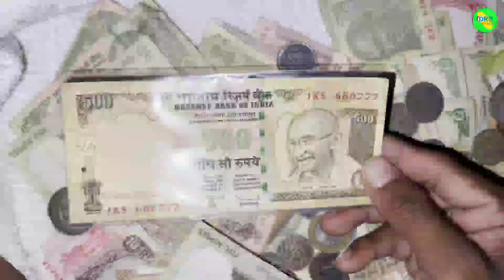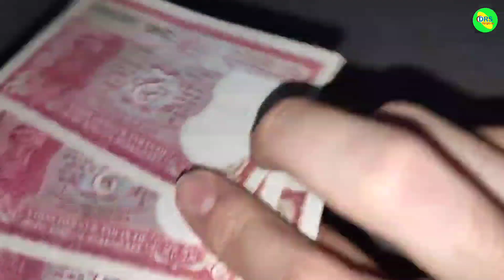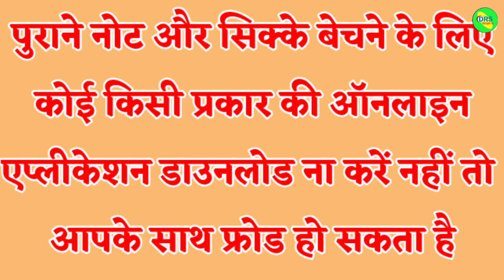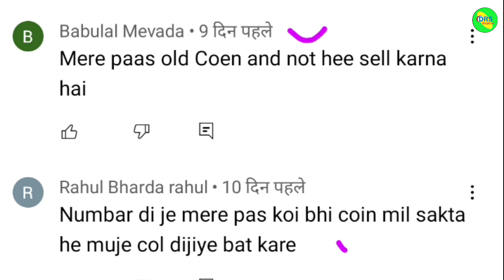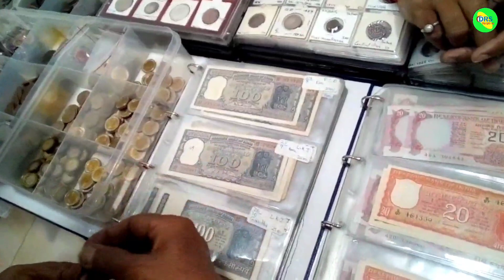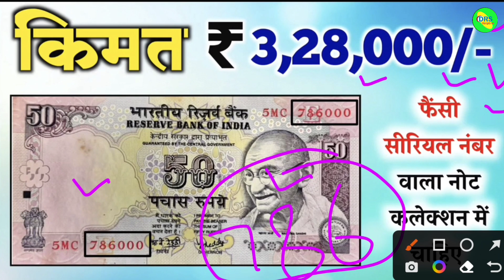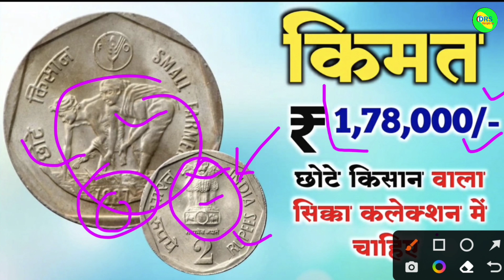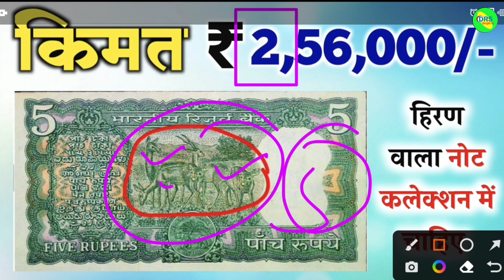₹7.करोड़ मिलेंगे || sell old coin and note in numismatic exhibition. direct to buyer's number📲✅